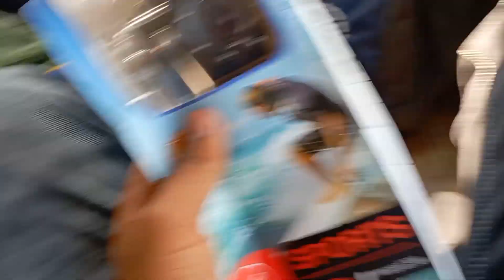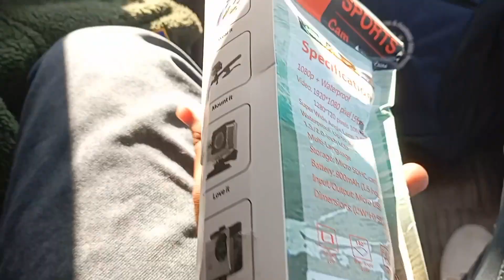puri family ka tour 😍😍ar age kya hogye 😑socha n tha ☹️